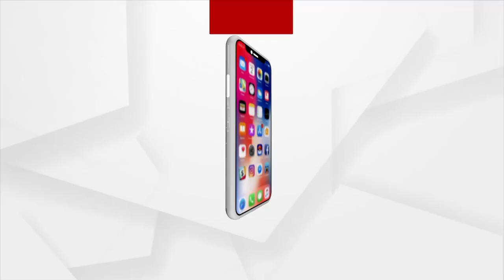Soumya-Sonali Case: High Court Orders Bhubaneswar DCP to take action within 3 weeks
High Court Orders Bhubaneswar DCP to take action within 3 weeks on the Soumya Death Case.